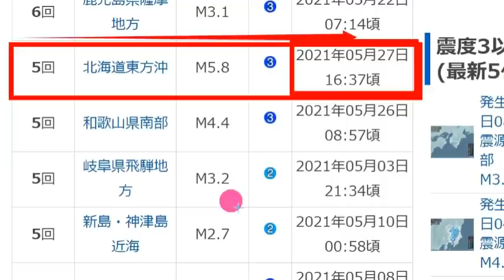속보!일본홋카이도연속강진발생!관동대지진,사가미트로프대폭발!도쿄 1,300만 모두 피난 서둘러!피난길에 엄마손 놓치면 '미아'될 수 있으니 조심해야!도쿄수도직하지진의 위기까지왔다!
📢BGM
✔Track - HOMI - Frost virus